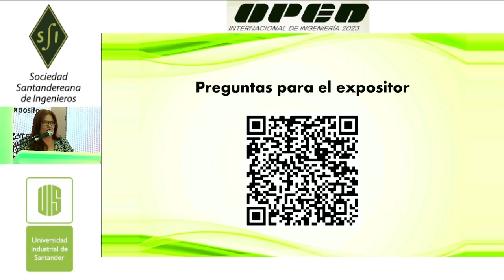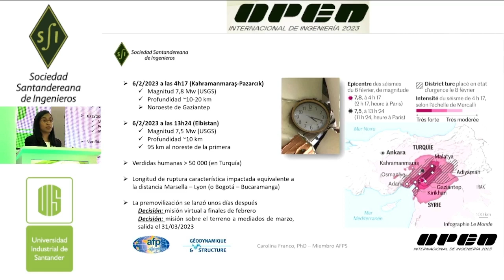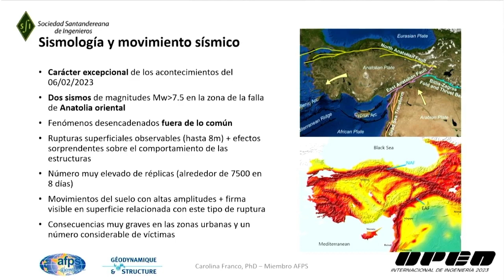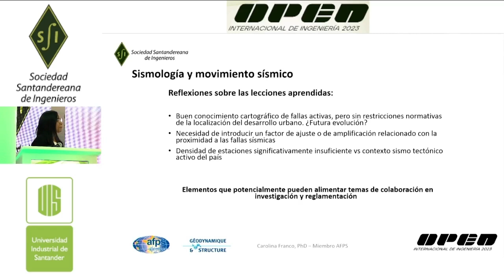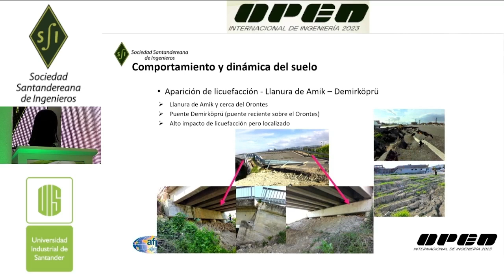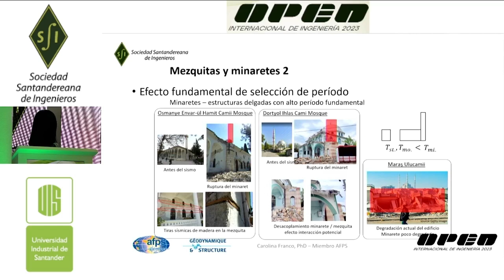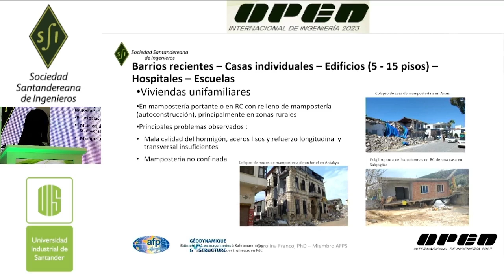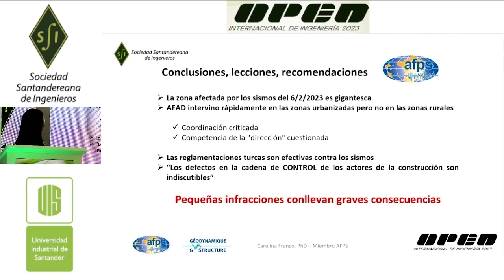CONFERENCIA ANÁLISIS PRINCIPALES HALLAZGOS MISIÓN POST-SÍSMICA AFPS SISMOS TURQUÍA-SIRIA FEB 2023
Conferencia desarrollada en el marco del OPEN INTERNACIONAL DE INGENIERIA 2023, evento organizado por la SOCIEDAD SANTANADEREANA DE INGENIEROS,

Expositor: ING. CAROLINA FRANCO
MIEMBRO ACTIVO DE LA  ASOCIACIÓN FRANCESA DE INGENIERÍA SÍSMICA (AFPS)